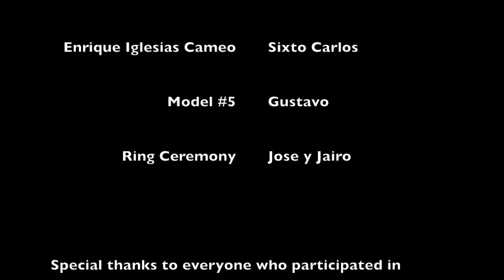CamKim Proposal and Wedding Video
Camilo and Kimberly's proposal leading up to wedding video in the Washington D.C. Latter-Day Saint temple.  Congrats!